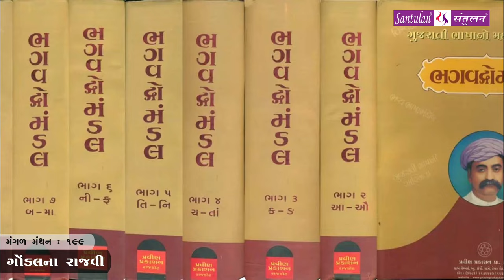મંગળ મંથન - ૧૯૯ | ગોંડલના રાજવી